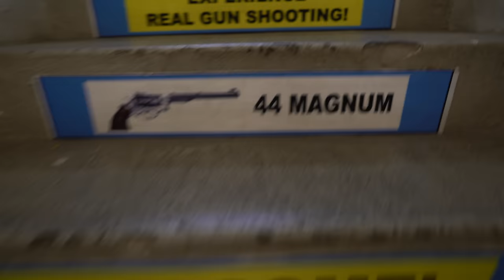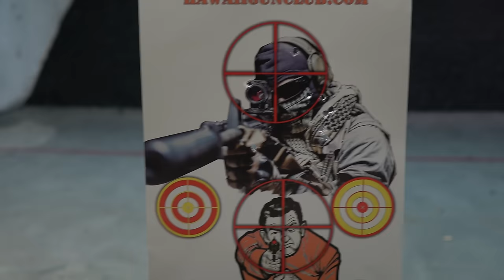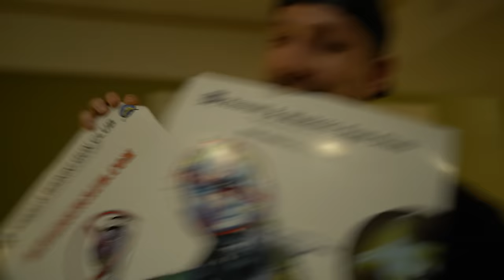12 year old girl with assault rifle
Our last day in paradise! We say good bye to Honolulu until next time. Today was a special day because I got to do somehting for the very first time with both my older daughters! I saw Mia take her first wave surfing and Tyla learn gun safety and shoot her first gun. We had a blast and bonding over these moments is what makes being a parent worth all the struggles to get here.